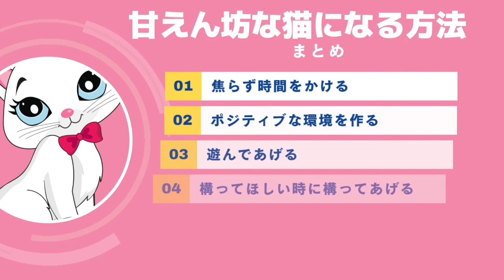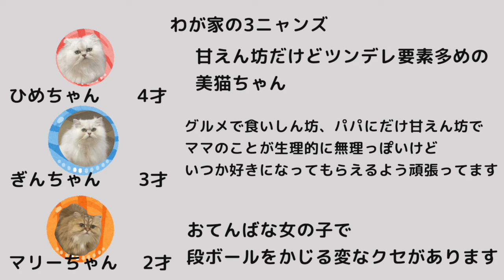【猫の雑学】甘えん坊な猫になる方法How to become a cuddly cat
やっぱり甘えん坊な猫になって仲良くなりたいと思う方は多いと思います
甘えん坊な猫になるためにすべき行動をまとめました！きっとお役に立てると思います

たくさんの猫ちゃん動画がある中、お越し頂きまして本当にありがとうございます

多頭飼いのメリットとデメリットについてご紹介します
多頭飼いで気をつけなきゃいけないポイントなどこれから多頭飼いを考えてる方、今多頭飼いされてる方猫ちゃん大好きな方など必見の内容です

今回は猫に好かれる行動10選ということで基本的な猫との関わり合いかたをご紹介します
ずんだもんのお声をお借りして作ってみました

いつも素敵なBGMありがとうございます！！

【フリーbgm】うさぎ博士の研究室【2時間】−さりい−

【フリーbgm】星空ドライブ【2時間】−さりい−

🎤音声「VOICEVOX:ずんだもん」さん

早朝マリーちゃんがたくさんの忍者の術を使って大活躍
可愛い忍者が元気に走り回り、みんな避難してます！

ペルシャ猫3にゃんずひめちゃんぎんちゃんマリーちゃんとの毎日に癒されてます
可愛い様子を見てください！！

素敵なBGMありがとうございます！！

去勢避妊をした後も、交尾に似た行動をする理由を調べてみました
わが家のぎんちゃんマリーちゃんも春にそういう事がありましたが
最近はあまり見かけません
そして梅雨に入っていくので色々過ごし方をご紹介します

ママが留守の間のペルシャ猫3ニャンズの様子をお届けします！
可愛い様子や元気な様子がいっぱいです

パートお休みののんびりした朝、朝ドラをパパと見てたら可愛い女の子同士のバトルが！！
ちょっとドタバタ、めちゃくちゃ可愛い様子を見てね！

ぎんちゃんのマリーちゃんひめちゃんの接し方が全然違うのでちょっとマリーちゃんが可哀想になってしまった動画です
でもマリーちゃんはストレス発散の方法があるので元気になると思います

ひめちゃんが行きたい方向にマリーちゃんが！！どちらも譲らない性格
どうなることやら💦ワガママVS気が強い女の子のバトルです

チンチラゴールデンのマリーちゃんがイノシシみたいに猪突猛進で突然ぎんちゃんに体当たり
眠気が覚めてびっくりでした

追いかけっこをするうちの女子たち
なんで毎日するのか気になっちゃいました！

猫ちゃんにも利き手があるみたいで早速わが家の3ニャンズも検証！
利き手と性格には関係性があるらしく、ますます興味が湧いちゃいます！

ねこのきもちに載ってたねこの記憶についての記事をわが家の3ニャンズと一緒に検証したら
意外な結果に！！最後の結論が予想外でした！

お兄ちゃんが朝早くご飯をモリモリ食べて眠そうに出社をよそに
ひめちゃんマリーちゃんは元気に追いかけっこ
午後はみんなお気に入りの場所でまったりしてます
かけがえのないひめちゃんぎんちゃんマリーちゃんと過ごせる毎日が
私には贅沢過ぎる日々です！！

ひめちゃんの行手を塞ぐぎんちゃんにひめちゃんはちょっとご機嫌ななめ
強引な方法で目的達成！ぎんちゃんたじたじです
お兄ちゃんにプレゼントしてもらったブラシのおかげでブラッシング好きになったひめちゃんが可愛すぎます！！

ケージをキャットタワーのような遊び場になりました
ステップやジョイントマットを使って、運動能力に応じたようにカスタマイズ！
わが家の3ニャンズたちにジャストフィットした遊び場にみんな集まってくれます！！

我が家のペルシャ猫チンチラシルバー
ひめちゃんとぎんちゃんマリーちゃんの日常動画です

👸ひめちゃん2019年9月3日生まれの女の子
とにかく用心深い女の子
ツンデレが冴え渡ってます
一人時間を邪魔されるとご機嫌が斜めになります
とても愛情深く、大きな瞳で見詰められると誰でもトリコになること間違いないでしょう！たぶん

👶ぎんちゃん2020年9月24日生まれの男の子
甘えん坊な、とても可愛い男の子
食欲旺盛でお姉ちゃんのお残しを食べるのが日常です
お姉ちゃんに怒られても、すぐ立ち直るポジティブな性格
明るい元気な男の子です

👧マリーちゃん2021年8月15日生まれの女の子
食べることより遊ぶことが大好き
ボールをどこまでも追いかけていきます
アクティブな女の子

ひめちゃんとぎんちゃんは同じパパ同じママから産まれたひとつ歳ちがいの姉弟です

日々
ひめちゃんぎんちゃんマリーちゃんの動画をアップしていきたいと思ってます